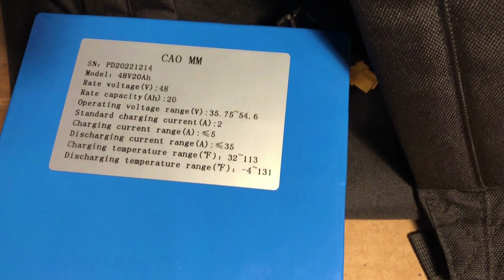Jak Przekonwertować zwykły Rower Na Rower Elektryczny Cz.4 - Bateria, Uchwyt i Test Drogowy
Szczegółowy poradnik jak szybko i co ważne tanio, przekształcić zwykły rower na silny i szybki rower z napędem elektrycznym.  W tym odcinku instalujemy baterię w ramie roweru i udajemy się w trasę testową.

LISTA ZAKUPÓW

OCHRONA WEWNĘTRZNA NA DĘNTKI

DOKRĘĆ Z WYCZUCIEM NAKRĘTKI NA SZPRYCHACH WYCHODZĄCE Z RAFKI. JAK SIĘ OKAZAŁO PO ZAKUPIE KOŁO Z SILNIKIEM MIAŁO NIE DOKRĘCONE WŁAŚNIE TE NAKRĘTKI, CO POWODOWAŁO SZYBKIE USZKODZENIE DĘTKI OD WEWNĄTRZ KOŁA.